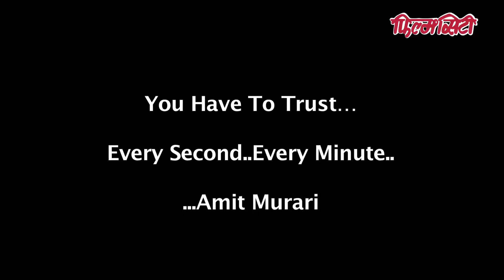You Have To Trust… Every Second..Every Minute.. Amit Murari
There is no shortage of Talent in India.
FILMCITY brings you some Selected Talented Artists from all over the
Country. More so we believe that these Artists have the potential to
become a Rising Star of our Film Industry and keep you
entertained...!!!

Please post your comments in the comment box given below to boost the
Artist’s confidence (674A)

You can contact the performing artist on -"Filmcity Telefilms Ltd."